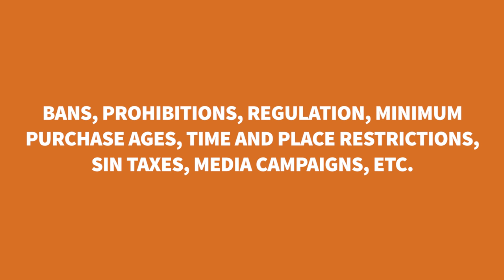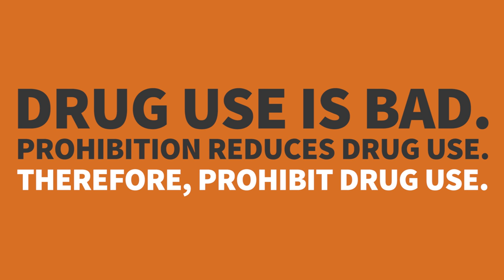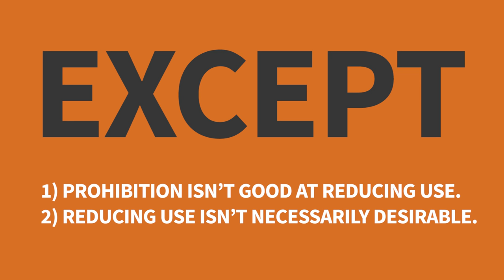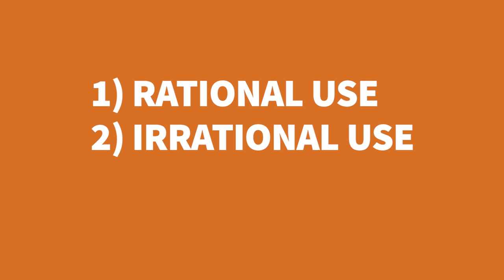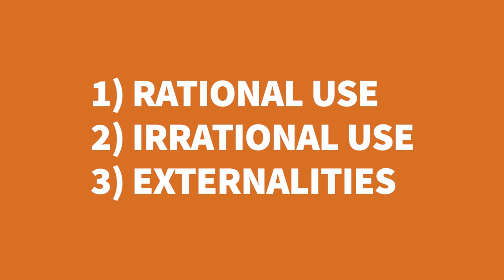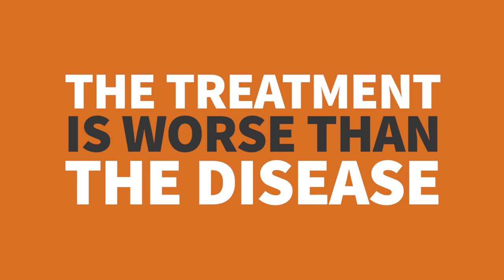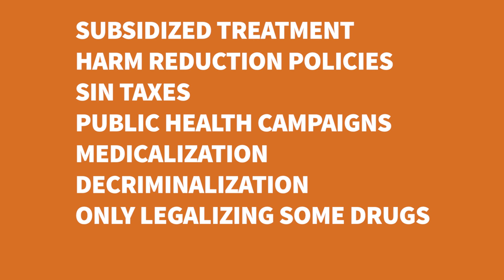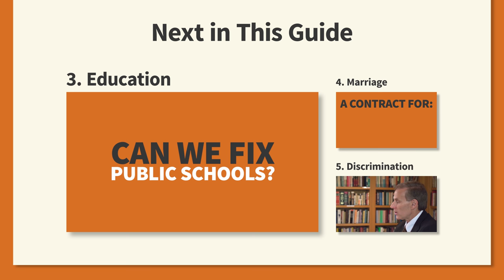2. Vice | Libertarian Public Policy with Jeffrey Miron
The policy “cures” for a variety of putative social ills—drug use, gambling, sex work, gun ownership, etc.—are worse than the “diseases” they purport to treat.